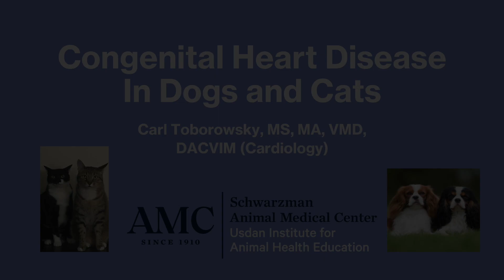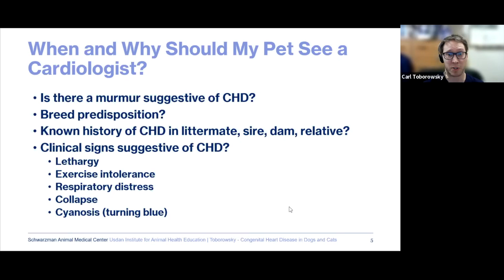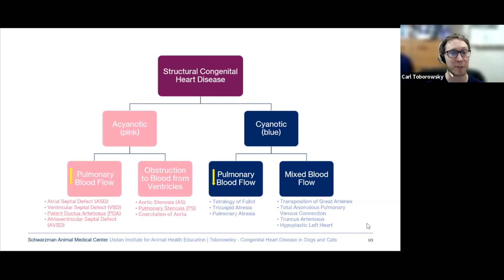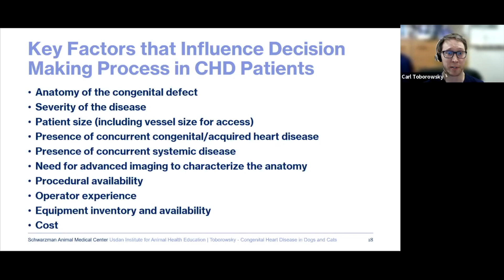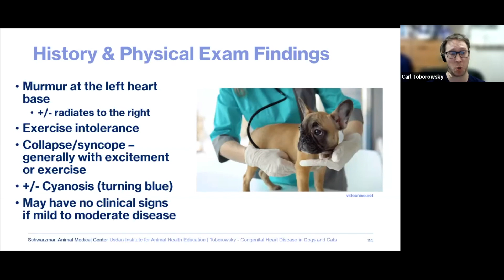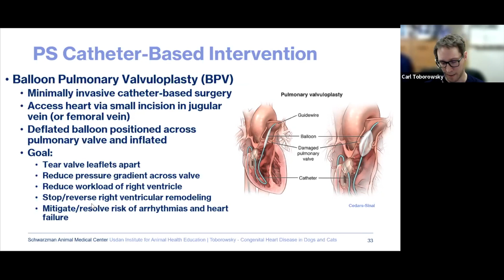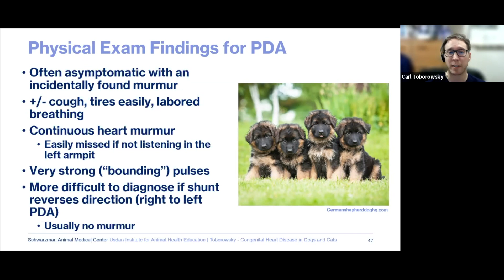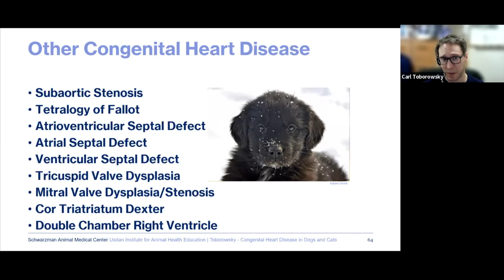Heart Disease in Dogs and Cats (Congenital)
In some dogs and cats, heart conditions may be present at birth. We call these congenital heart diseases, and some may lead to complications over time if left untreated. In this webinar, Dr. Carl Toborowsky, a board-certified cardiologist at Schwarzman Animal Medical Center in New York City, discusses some of the common congenital heart diseases in dogs and cats, how they can be diagnosed and treated, and the long-term prognosis of these conditions.

Dr. Carl Toborowsky is a board-certified cardiologist who earned his Doctor of Veterinary Medicine at the University of Pennsylvania School of Veterinary Medicine. He completed a Rotating Internship in Small Animal Medicine at Friendship Hospital for Animals in Washington, DC, and a Cardiology Residency at the University of Georgia College of Veterinary Medicine. He joined Schwarzman Animal Medical Center's cardiology service in September 2022.